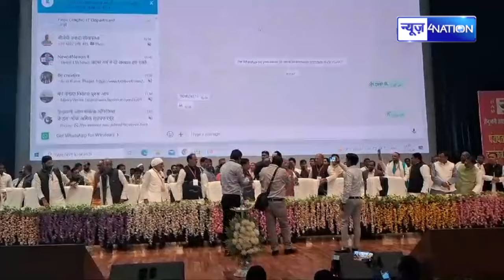Jitan Ram Mnajhi ने बुलाई बड़ी Meeting, Santosh Suman को CM बनाने की उठी मांग | Bihar News\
Jitan Ram Mnajhi ने बुलाई बड़ी Meeting, Santosh Suman को CM बनाने की उठी मांग | Bihar News| News4Nation